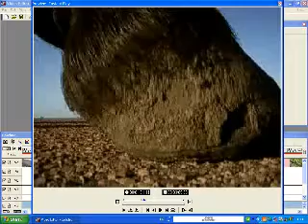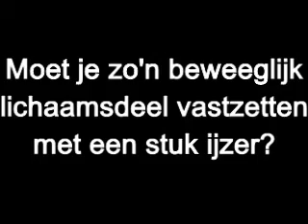hooflanding volare and vanilla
hooflanding of my horse volare trotting and my other horse vanilla while walking.